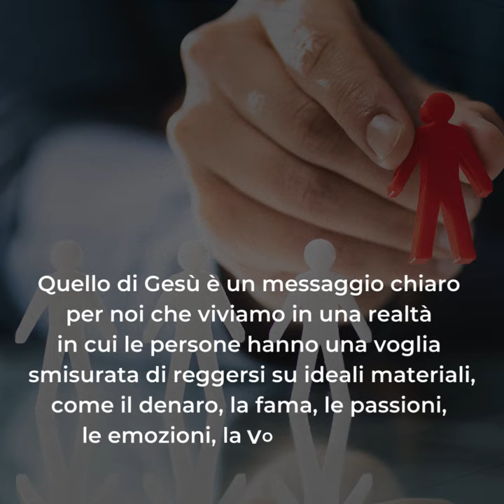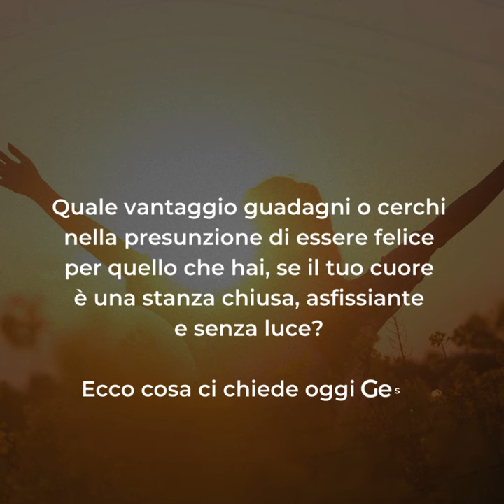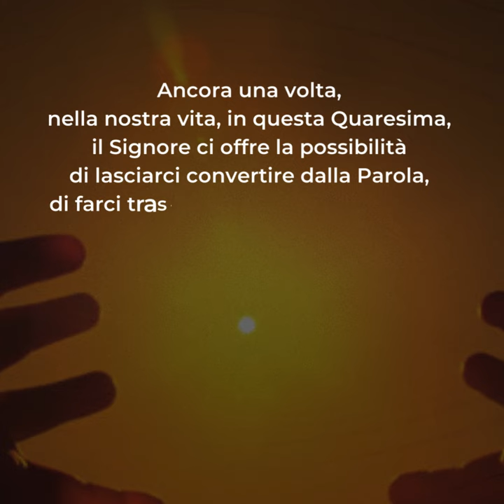🟣 PAROLE DI QUARESIMA ▪ Giovedì 15 febbraio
Giovedì 15 febbraio ▪ Giovedì dopo Le Ceneri

📖 Lc 9,22-25

«Che giova all'uomo guadagnare il mondo intero, se poi perde o rovina se stesso?». Gesù oggi ci mette in guardia da ricette troppo facili e affrettate per essere vere e appaganti, perché la gioia, quella vera, non è un frutto spontaneo che cresce in terreni incolti.
Quello di Gesù è un messaggio chiaro per noi che viviamo in una realtà in cui le persone hanno una voglia smisurata di reggersi su ideali materiali, come il denaro, la fama, le passioni, le emozioni, la voglia di vivere nei propri agi.
Possiamo vivere nella felicità materiale, ma questo status è destinato ad esaurirsi rendendo l’uomo sempre solo e infelice.
Quale vantaggio guadagni o cerchi nella presunzione di essere felice per quello che hai, se il tuo cuore è una stanza chiusa, asfissiante e senza luce? Ecco cosa ci chiede oggi Gesù.
Ricordiamo che abbiamo ricevuto dei talenti per vivere e costruire il bene comune, intriso della bellezza di Dio. Non sprechiamo i nostri talenti nelle futilità della vita, ma condividiamoli, mettiamoli al servizio degli altri perché la vera ricchezza è proprio il servizio.
Ancora una volta, nella nostra vita, in questa Quaresima, il Signore ci offre la possibilità di lasciarci convertire dalla Parola, di farci trasformare dentro dall’Amore.